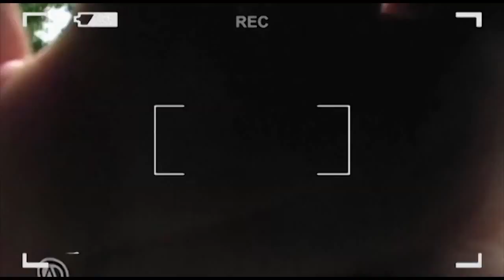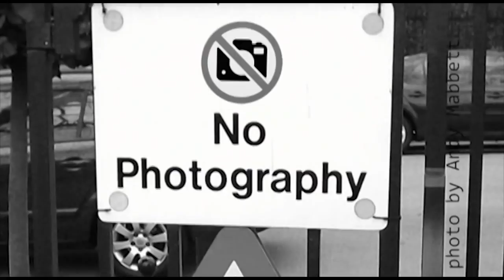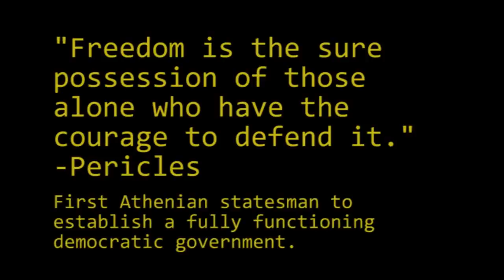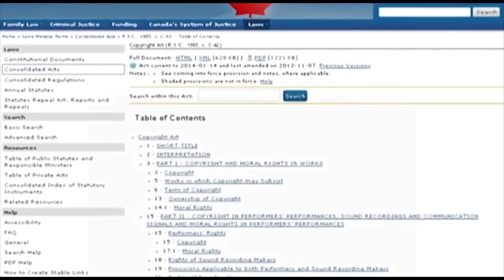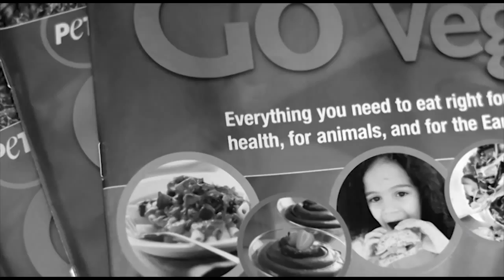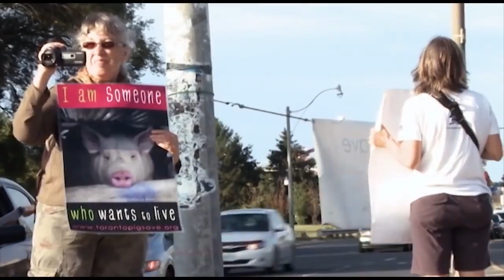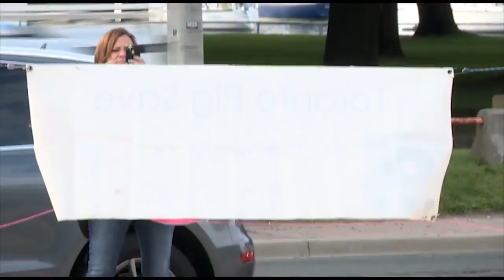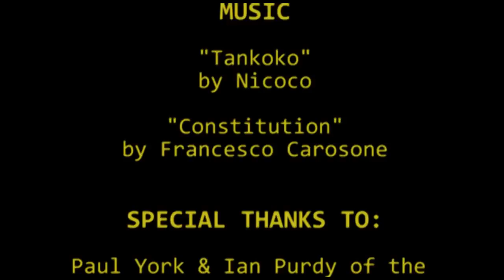The Whole World Is Watching {Documentary by Michael Sizer}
This documentary explains our rights to taking and downloading our photos online. Citizen journalists and our rights.

Below I have copied his description on his YouTube Chanel. Please visit his Channel and support him.

As a full time animal rights activist and documentary film maker, I know first hand about the war on photographers. In this film I explore the challenges citizen journalists face and our rights with cameras in public. Digital cameras & social media sharing are possibly the most powerful tools available to activists. Know your rights about using them, and don't be intimidated into putting them away just because someone tells you to. Laws surrounding downloading and sharing photos online are also examined (Canadian Law, though some of it is applicable elsewhere.) Featuring Anita Krajnc, Ian Willms, Will Potter, Brett Gundlock & Laura Murray (in order of appearance.) Also appearing without dialogue (though not exclusively) are: Sharon Lax, Alex Greenwood, Mary Fantaske, Jennifer Remiszeski, Paul York, Stephanie Gorchinski, Ginette Lee, Mary-Chris Staples, Vanessa Sarges, Agne Cszeke, Jo-Anne McArthur, Ross Tapp, Amary Nicolau, Mike Nicholson, Jasmine Posinelli, Caroline Wong, Mariia DosSantos